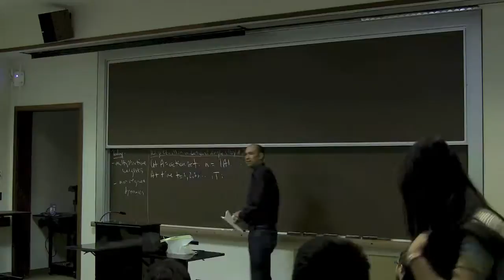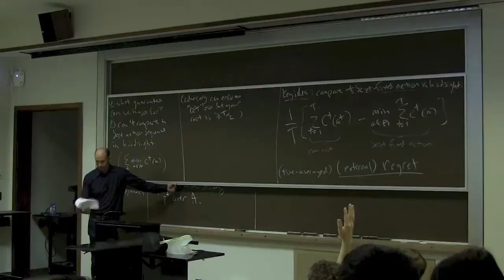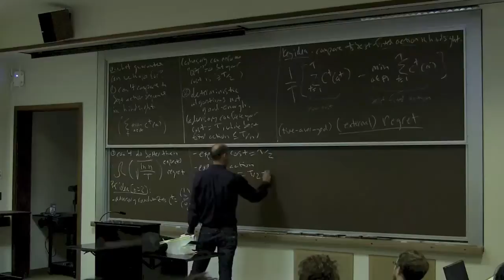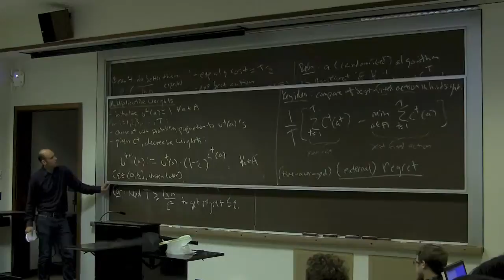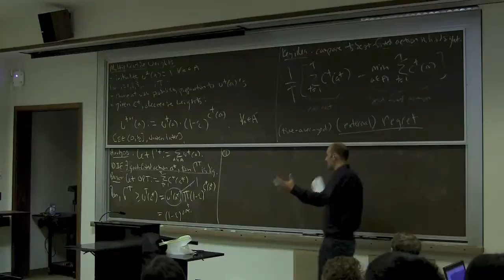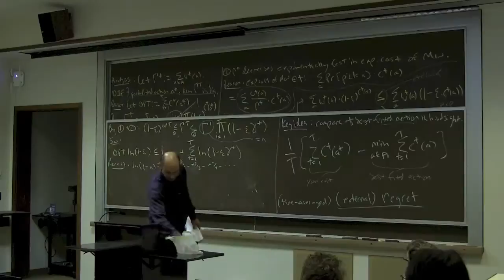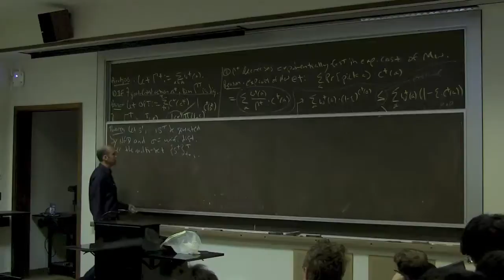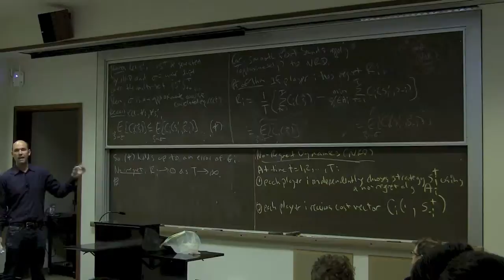Algorithmic Game Theory (Lecture 17: No-Regret Dynamics)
Regret minimization. The multiplicative weights (or randomized weighted majority) algorithm. Connection to learning coarse correlated equilbria.